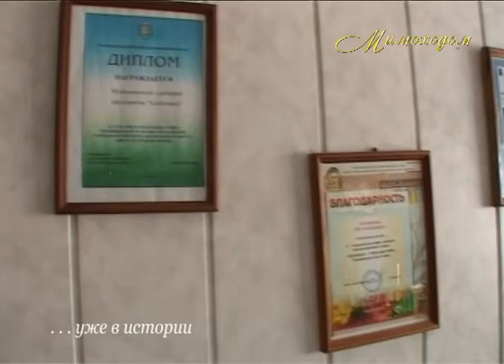"МИМОХОДОМ", 6 марта 2013 год. Автор проекта О. Дзиов